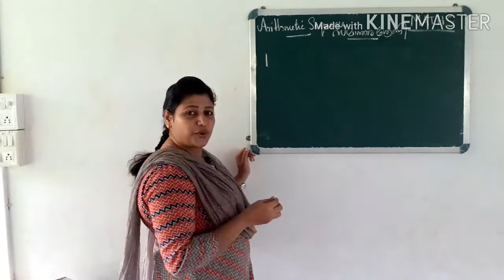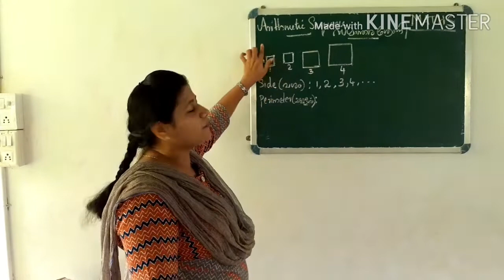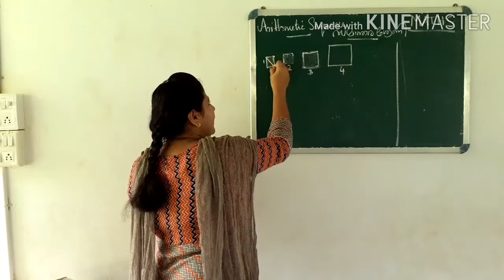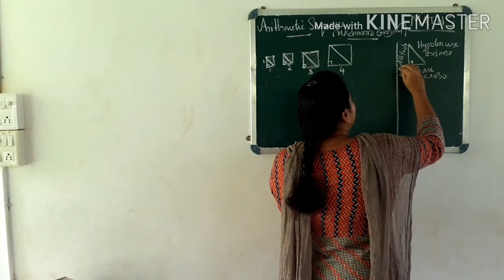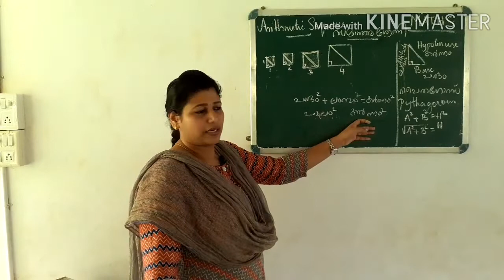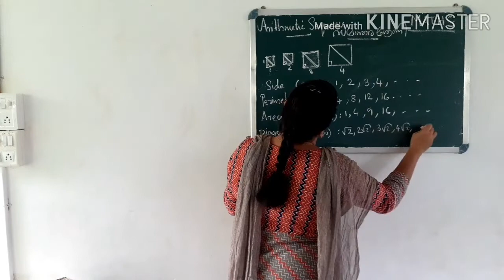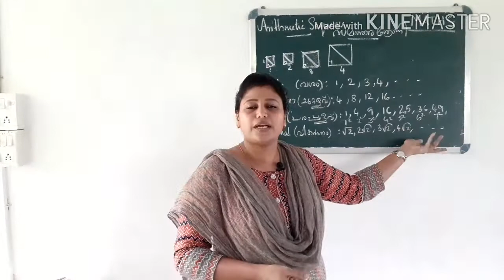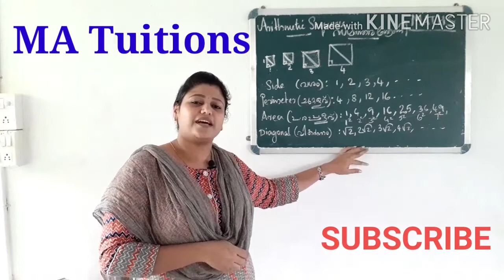Arithmetic Sequence (part1) Class 10 ,Kerala Syllabus,Chapter1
This is an introduction to the 1st chapter of Maths, Kerala Syllabus Class 10. It gives a basic idea about Number Patterns.